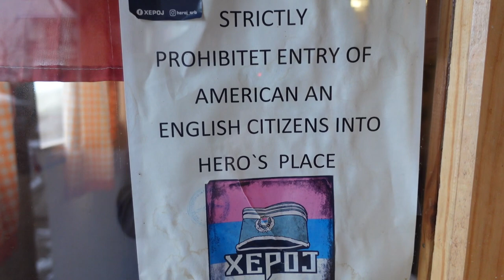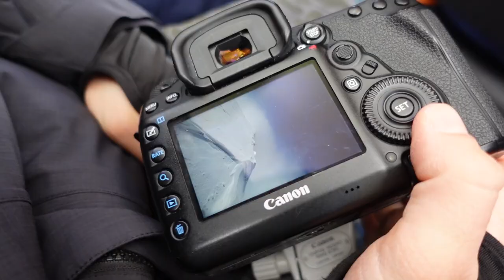Vožnja snowboarda po najstrmijim vrhovima Šar-Planine VLOG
Vožnja ratrakom i spuštanje snowboardom po netaknutom padinama punim snega. Freeride iz snova. Uživajte!